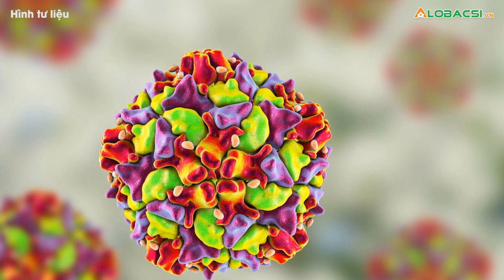Mỹ cảnh giác với ca bệnh bại liệt mới xuất hiện ở New York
Lần đầu tiên sau gần một thập kỷ, nước Mỹ phát hiện một trường hợp mắc bệnh bại liệt - căn bệnh được loại trừ khỏi Mỹ vào năm 1979 - ở hạt Rockland của New York.👉 Tin tức COVID-19 mới nhất

MỌI GÓP Ý XIN GỬI VỀ:
Hợp tác nội dung:  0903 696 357